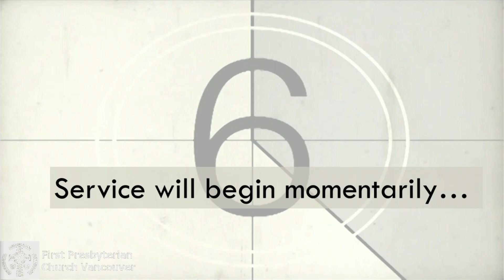201220 First Presbyterian Church Vancouver Worship Upload